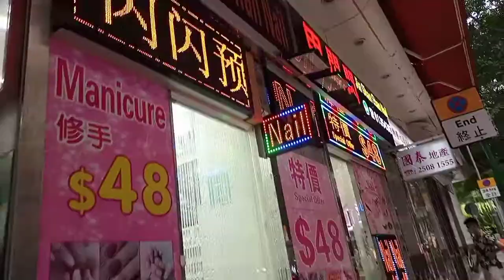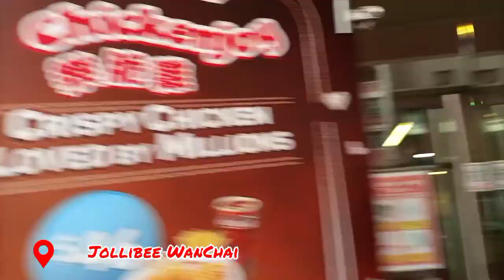Jollibee in HONGKONG ft. Julia's Adventure || Simply MacMac